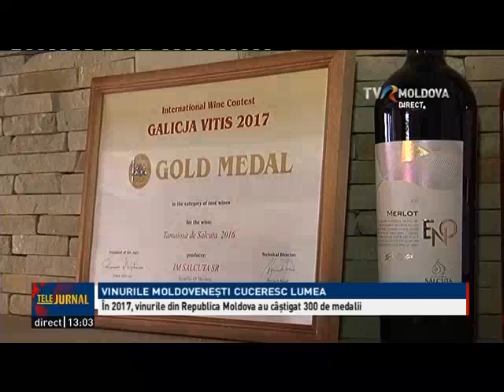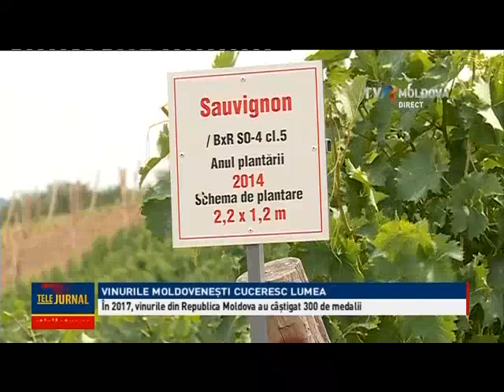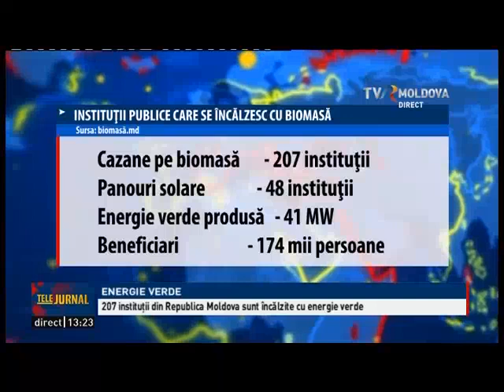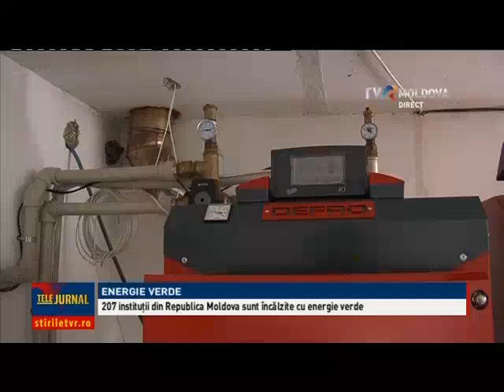Telejurnalul orei 13:00/ 08.01.2018